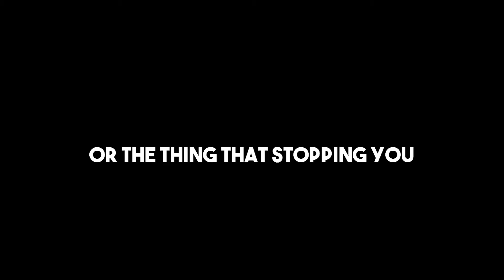Cinematic Movitaion Video - Canon M50 | MAK PRO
Cinematic Movitaion Video

used cinestyle profile and 50mm yongnuo
editing by adobe premiere 2019